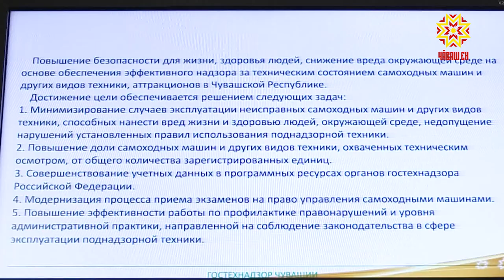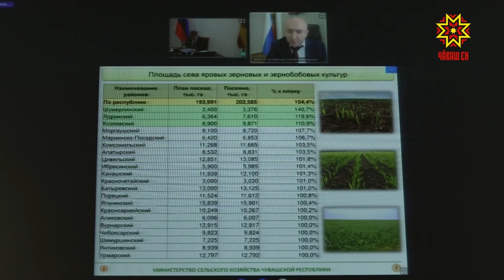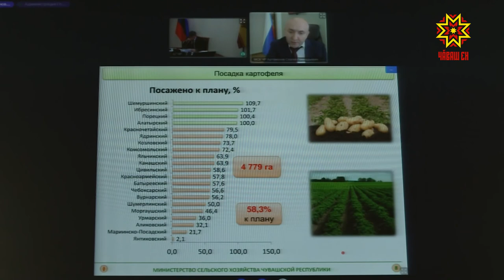На еженедельном совещании у врио Главы Чувашии обсудили посевную и ситуацию с коронавирусом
Объявление выборов Главы республики, завершение посевной, ситуация с коронавирусом - на еженедельном совещании в Доме правительства обсудили самые актуальные темы последних дней.